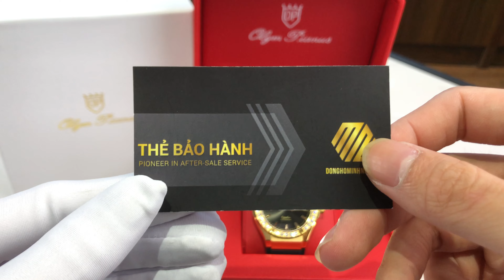ĐỒNG HỒ NAM OLYM PIANUS CLASSIC FUSION OP990-45ADGK-GL-D CASE GOLD DÂY CAO SU CHÍNH HÃNG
OLYM PIANUS OP990-45ADGK-GL-D AUTOMATIC BLACK DIAL CHÍNH HÃNG

Chi tiết sản phẩm OLYM PIANUS OP990-45ADGK-GL-D :
- OLYM PIANUS OP990-45ADGK-GL-D vẻ đẹp sang trọng. Kim và cọc số được thiết kế tinh tế-hiện đại kết hợp lịch ngày -thứ ở góc 3h.Viền đính kèm 30 viên đá lấp lánh rất sang trọng. Dây cao su mềm mại và siêu đẹp cho phép chủ nhân tha hồ diện đồ công sở.
- Cỗ máy Automatic cho độ chính xác cao và cực bền bỉ.
- Size 42mm phù hợp với cổ tay của đàn ông Việt, dễ kết hợp trang phục
- OLYM PIANUS OP990-45ADGK-GL-D được trang bị mặt kính Sapphire. Hạn chế trầy xước và chống va đập cực kỳ tốt.
- Case gold sang trọng. Tone tổng thể màu ấm rất nổi bật và toát lên vẻ thượng lưu cho người đeo.
- Độ chống nước 50m giúp chủ nhân thoải mái đi mưa, rửa tay mà không sợ vào nước.
Chế độ sau bán hàng tại donghominhnhat.vn
- Bảo hành 5 năm theo tiêu chuẩn bán hàng của donghominhnhat.vn.
- Giảm giá 50% các dịch vụ phát sinh sau bán cho khách hàng.
- Ship COD toàn quốc, miễn phí vận chuyển hàng hóa đối với các khách hàng thanh toán trước.

Đồng hồ OLYM PIANUS OP990-45ADGK-GL-D là 1 sản phẩm đáng được quý khách sở hữu ngay hôm nay. Chat ngay!

Donghominhnhat.vn là đơn vị phân phối chính hãng sản phẩm Đồng hồ OLYMPIA STAR  nói riêng và các hãng đồng hồ đeo tay chính hãng nói chung trên thị trường Việt Nam. Hãy nhanh tay lên hệ với chúng tôi để sở hữu ngay những sản phẩm chính hãng với mức giá phù hợp nhất với thu nhập của người việt.

Cam Kết:
 100% Sản phẩm chính hãng
 100% Hoàn tiền gấp 5 lần nếu phát hiện hàng giả, hàng nhái
100% Đổi mới nếu phát hiện hàng đã qua sử dụng

Phản Hồi Khách Hàng:

Fanpage: Đồng hồ chính hãng cho người việt